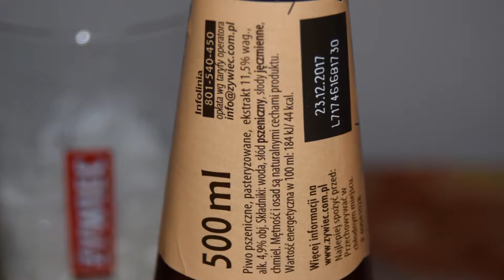Żywiec Amerykańskie Pszeniczne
Ale Degustation presents Polish American Pale Wheat Ale : Żywiec Amerykańskie Pszeniczne

Brewed by Żywiec (Żywiec Group/Heineken)

It is an unbelievably refreshing beer that combines the lightness of wheat with a characteristic aroma of American hops. Their distinct notes give the new beer briskness, while the delicate wheat flavor makes it mild and easily drinkable. It is a perfect proposition for people that are just starting their adventure with beer varieties. The American Wheat style is very popular overseas. It is high time for domestic consumers to taste it as well.
4,9% of alcohol and 11,5% of extract.